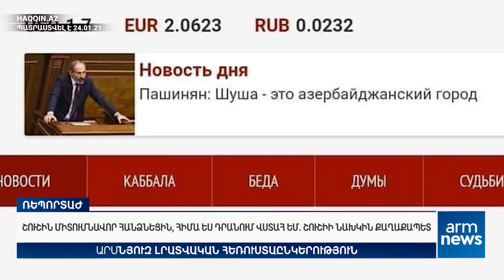Շուշին միտումնավոր հանձնեցին, հիմա ես դրանում վստահ եմ․ Շուշիի նախկին քաղաքապետ